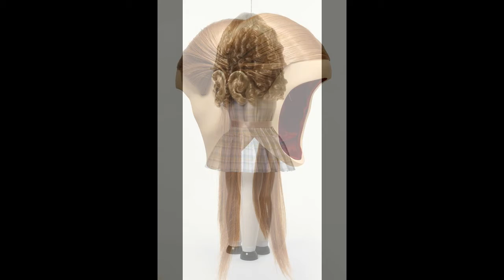Artist:Monica Piloni Magidson Fine Art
Magidson Fine Art is a private client, appointment only art dealership and consultancy, based in the United States
We have been active in building up young as well as major private collections worldwide for the past 50 years,
as well as being an invaluable resource for public institutions, Fine
Art Galleries, corporate collections and contemporary museums alike.
Private meetings to view works may also be scheduled within our discreet dedicated viewing space, by prior appointment.
Artist Monica Poloni
1978-Curitiba, Parana, Brazil
Lives and works in Brussels, Belgium
GRADUAÇÃO / GRADUATION
2002 - EMBAP- Escola de Música e Bela Artes do Paraná, Curitiba, PR, Brasil
EXPOSIÇÕES INDIVIDUAIS / SOLO SHOWS
2019 - Ciclo - Zipper Galeria, São Paulo, SP, Brasil
2017 - Monica … - Epicentro, São Paulo, SP, Brasil
2014 - Ilegais (Illegals) - Intervenção urbana @Larger Criators at Work, Red Bull TV - Recife, Pernambuco, Brasil
2014 - No meu quarto - Galeria Fass, São Paulo, Brasil
2013 - Ímpar Ambas - Galeria Laura Marsiaj, Rio de Janeiro, Brasil
2009 - EMBAP, Curitiba, PR, Brasil
2007 - Casa da Cultura, Uberlândia, MG, Brasil
2002 - Exposição de formatura - EMBAP, Curitiba, PR, Brasil
2001 - Art/Design - Solar do Barão, Curitiba, PR, Brasil
1997 - Espaço Cultural do Inter Americano, Curitiba, PR, Brasil
1997 - Prêmio Philips de Jovens Talentos, Masp, São Paulo, SP, Brasil
EXPOSIÇÕES COLETIVAS / GROUP SHOWS
2018 - O Inquietante - Galeria Verve, São Paulo, SP, Brasil
2017 - Embassy of Food, Dutch Design Week, Eindhoven, Holland
2017 - Arte terapia num mundo líquido - Soma Galeria, Curitiba, PR, Brasil
2017 - Diversidade do Nosso Tempo - Figueiredo Ferraz Institute, Ribeirão Preto, São Paulo, Brasil
2016 - Clairvoyance - Guy Hepner Gallery, New York, NY, USA 2015 - TRIO Bienal - MNBA, Museu Nacional de Belas Artes (National Museum of Fine Arts), Rio de Janeiro, Brasil
2011 - Nova escultura brasileira - Caixa Cultural, Rio de Janeiro, Brasil 2011 - O Colecionador de Sonhos - Figueiredo Ferraz Institute, Ribeirão Preto, São Paulo, Brasil
2011 - Álbum: Coletiva de Fotografia Contemporânea - Baró Galeria, São Paulo, SP, Brasil
2011 - UP STARS - Coletivo Amor de Madre + Baró Galeria, São Paulo, SP, Brasil
2011 - OFF - Blanca Soto Arte, Madri, Espanha
2010 - Ant(i) - Cartel 011, São Paulo, Brasil
2010 - Arsenal - Baró Galeria, São Paulo, Brasil
2008 - MARP, Museu de Arte de Ribeirão Preto Pedro Manuel-Gismondi - São Paulo, Brasil
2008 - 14º Salão da Bahia - Salvador, Bahia, Brasil
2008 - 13° Salão dos Novos de Joinville - Joinville, Santa Catarina, Brasil
2007 - Bienal do Triângulo Mineiro - Menção Honrosa - Uberlândia, Minas Gerais, Brasil
1999 - Inserções - Galeria Ybakatu, Curitiba, Paraná, Brasil
1995 - Salão de Cerâmica - Museu Alfredo Andersen - Curitiba, Paraná, Brasil
COLLECTIONS
Inhotim Institute, Bernardo Paz Collection - Brumadinho, Minas Gerais, Brazil
MAC, João Sattamini Collection - Niterói, Rio de Janeiro, Brazil
Figueiredo Ferraz Institute - Ribeirão Preto, São Paulo, Brazil
Porto Seguro Collection - São Paulo, Brazil
Jose Marton de Arte Contemporânea - São Paulo, Brazil
EMBAP, Escola de Música e Bela Artes do Paraná - Curitiba, Paraná, Brazil
Marcelino Rafart de Seras